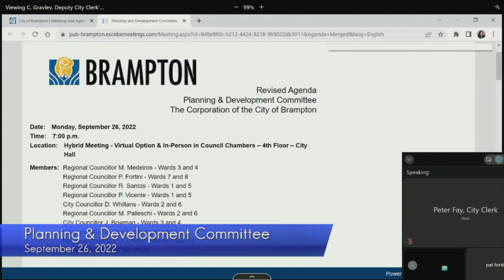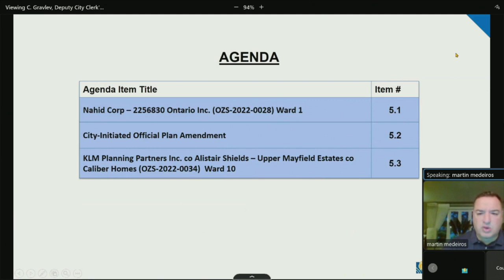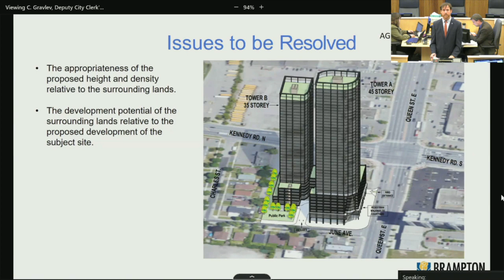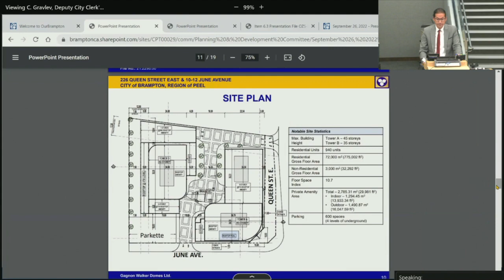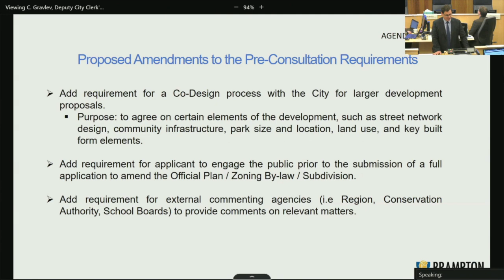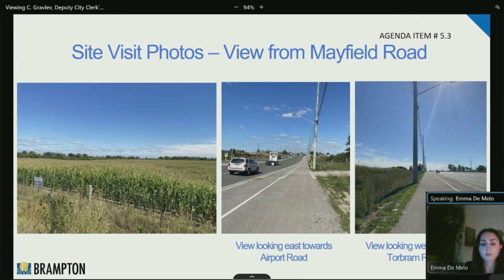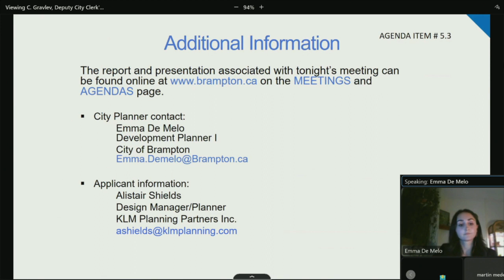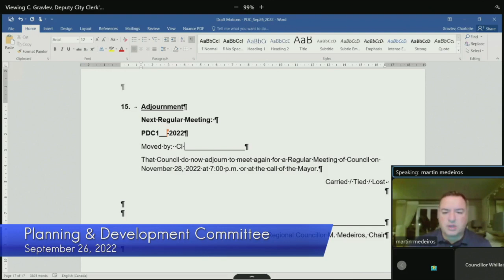Planning and Development Committee - September 26, 2022